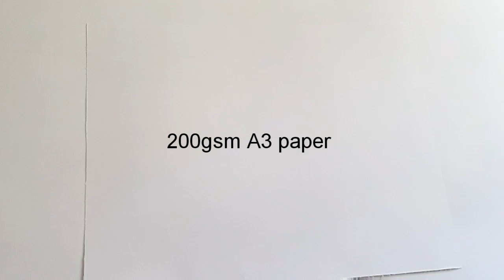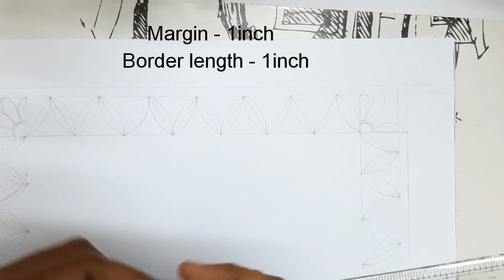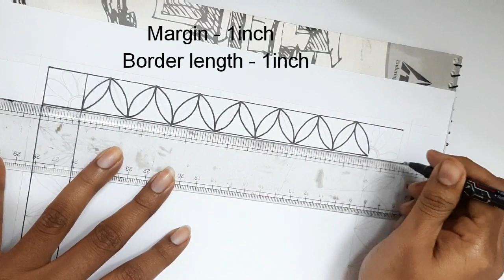Easy Simple Madhubani Painting for beginners || Madhubani Home Decor || Indian Folk Art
In this video i am gonna show how to make easy madhubani paintings at home.
u need:-
1. 200gsm paper or any paper more than 150gsm
2. Pencil - HB / 2B
3. CD - DVD marker - black
4. Camel Poster Colour
5. Paint brush - 00,0,1,2
6. Scale
Thank u for watching.